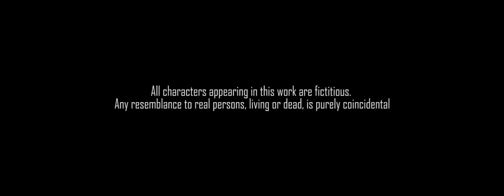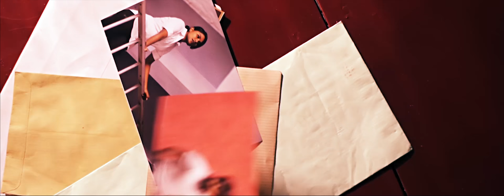Undone (2016) - Short Film | Psych Art Films | Hakuna Matata Productions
Edited to provide Ultra Panavision (70 mm) experience. *FULL SCREEN RECOMMENDED*

An award winning crime-thriller short film about how a job must be done with perfection. A newbie enters a shady place in order to obtain and master the new job skills. The consequences of this meeting were unexpected.

Undone is also one of the earliest works of Psych Art. It was entered as part of NITTFest'16 'Take One' competition and won second place.

Let us know how you felt about the short film in the comments section below.

Please do support us for many more videos to go. Follow us on..